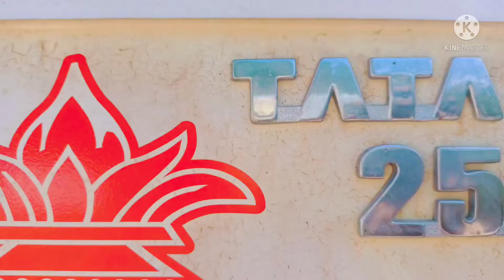Tata truck filter change